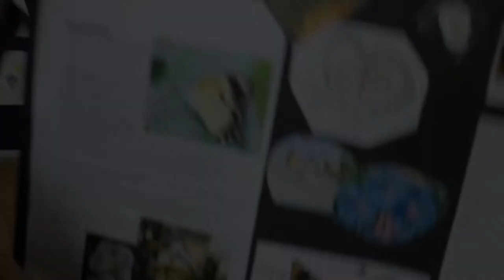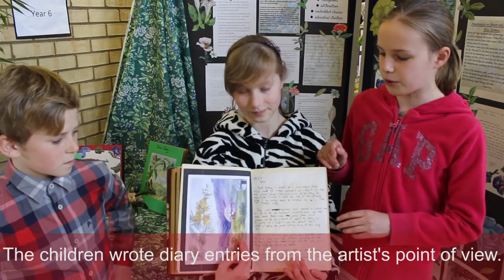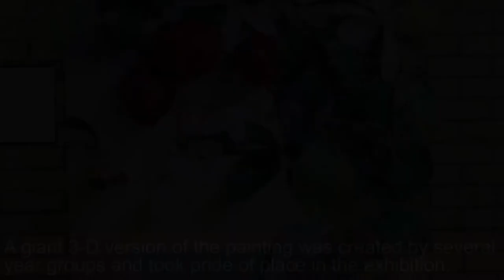Gateway School - Take One Picture Exhibition 2015